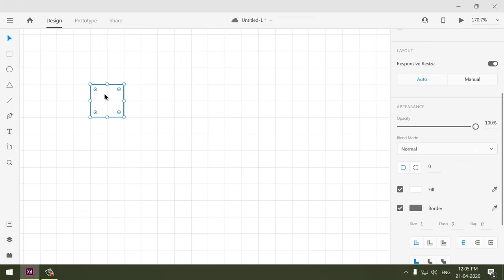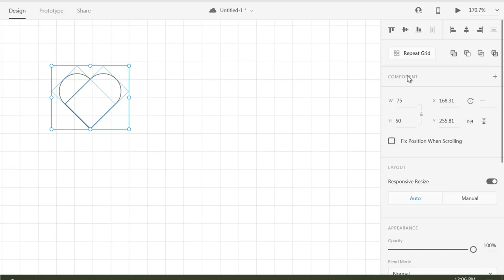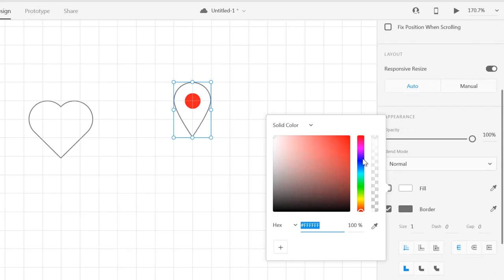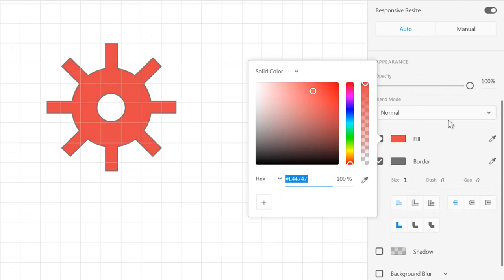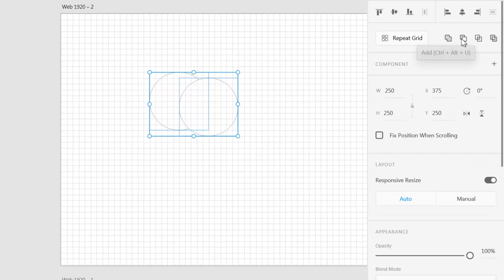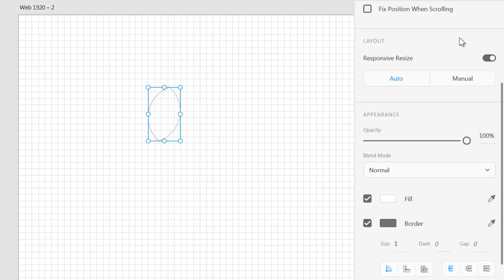adobe xd boolean options tutorial in telugu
In this video you will be learning:
In Adobe XD it's very easy to combine basic shapes in order to create more complex ones, by using the combining options located in the property inspector, also called “Boolean Operators”.
There are 4 different boolean operators available

1 Add: The resulting object is the sum of the original 2 shapes combined

2 Subtract: The resulting object is a shape where the area of the shape on top has been cut out from the shape at the bottom

3 Intersect: The resulting object is the overlapping area between the 2 shapes

4 Exclude overlap: The resulting object is basically the opposite result of the “Intersect” operation, where the new shape is made of the areas of the 2 shapes that do not overlap.

For more info read the following post